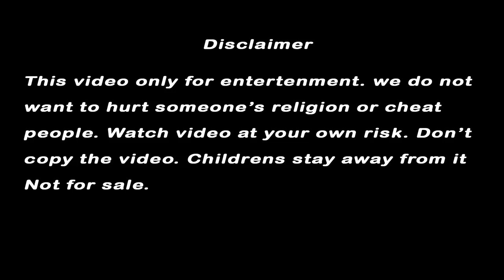রাত ঠিক একটা।ভয়ংকর জঙ্গল। পর্ব -তিন।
Biswas O obiswas Apnader Nijer Vhabna,